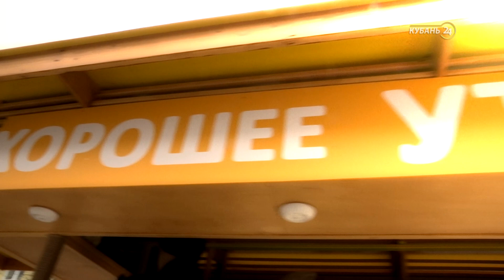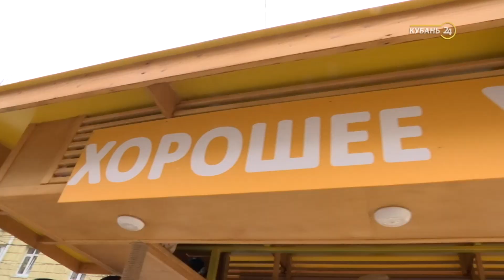СЮЖ ВЕЛОБАР 8 МАРТА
Видео снято и подготовлено прекрасной командой операторов, редакторов и журналистов ведущих на Кубань 24.  @xoroweeutro